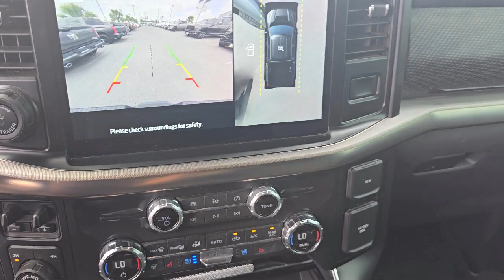2021 Ford F-150 Raptor SuperCrew Brownsville Harlingen McAllen Weslaco Port Isabel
2021 Ford F-150 Raptor SuperCrew Stock Number: UC87619 Vin:1FTFW1RG6MFC87619.

Boggus Tipton
2101 Central Blvd.